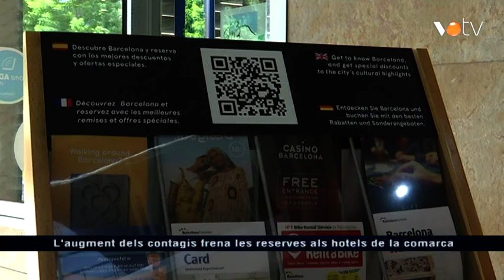VOTV - L'augment dels contagis frena les reserves als hotels de la comarca